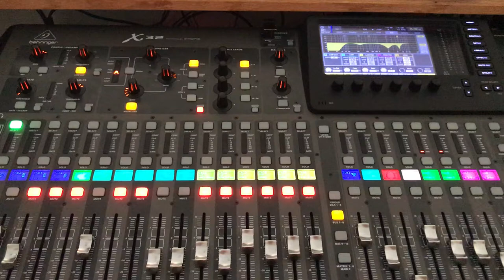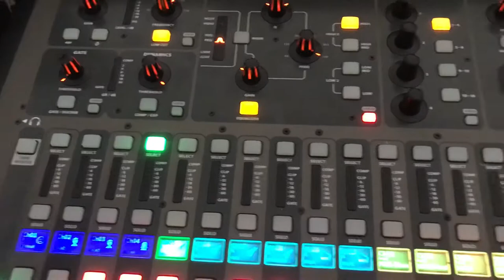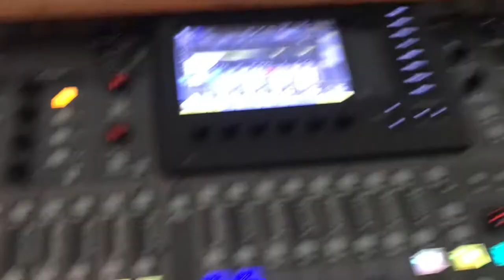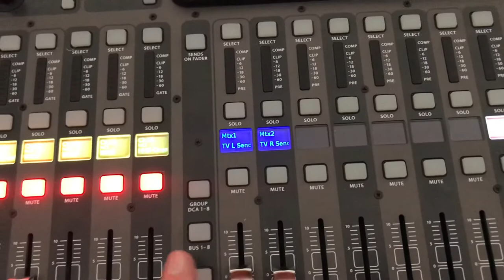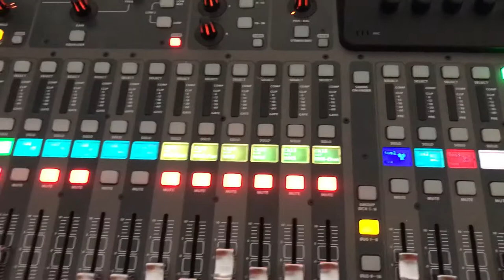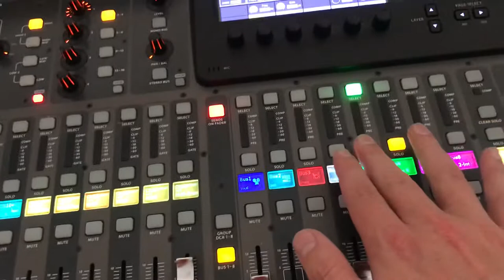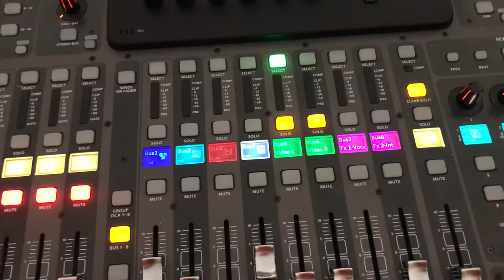How to Mix Audio for Livestream OR the Sanctuary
This video details how you can increase or decrease audio levels for the livestream using the stereo Video Bus (5-6). You will see how you can switch from regular mode to “sends on fader” mode to control how much of each channel is being routed to the video computer.